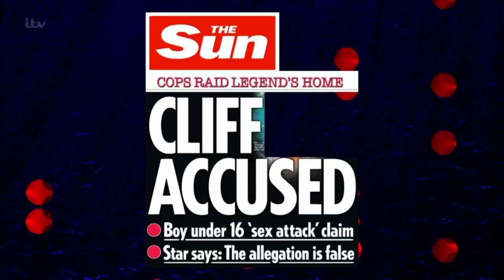Sir Cliff Richard Talks About the Lowest Moment of His Life | Jonathan Ross Show | ITV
Sir Cliff Richard talks to Jonathan about the difficult years he's faced after an accusation was made against him. Catch up now on the ITV Hub